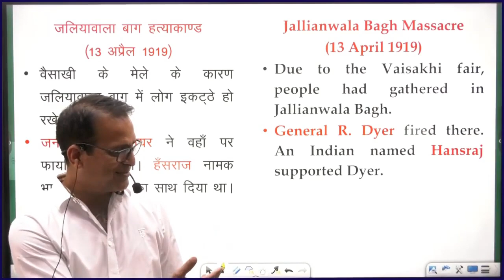Dileep Sir Springboard felicitates Padma Shri Anwar Khan Manganiyar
SPRING BOARD ACADEMY

• Springboard Academy - Coaching for IAS - RAS exams Jaipur Office Address :
o Springboard Academy Plot A-1, Keshav Vihar, Main Riddhi Siddhi Chouraha, Gopalpura Bypass, Jaipur, Rajasthan - 302018